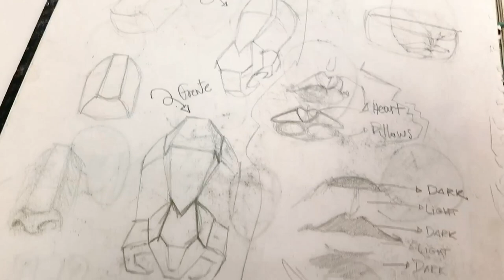painting studio ghibli scene // w. cheap art supplies 🎨 🐭 ✨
Hi friends 🌻✨
This is just an experimentation with a cheap watercolor set I bought months ago. I'm not an expert in watercolor (as you can see there cof cof), but sometimes I like to try something different from what I usually do. I hope you like that and learn something from my mistakes.

Raquel

E d i t i n g | F i l m.:
iMovie Canon Rebel6i iPhone 8